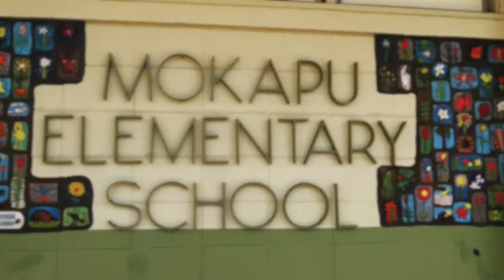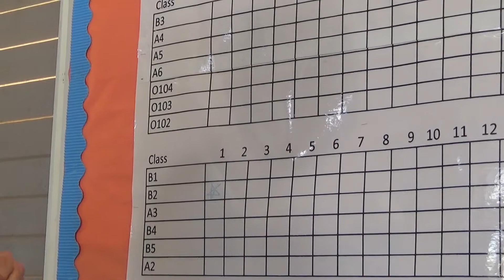October 16, 2017 Monday